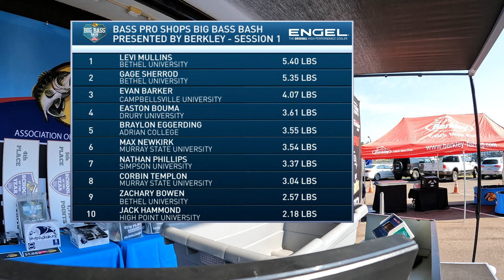Weigh-In: Day 1 Session 1 presented by Engel Coolers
Watch a complete recap from Day 1 Session 1 presented by Engel Coolers.  The first session on Day 1 of the Bass Pro Shops Big Bass Bash presented by Berkley at Kentucky Lake promises big bass and big payouts!